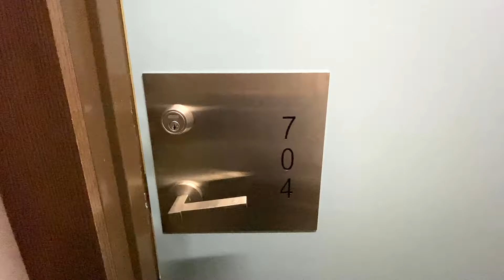30 Nelson St #704 Virtual Tour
LEASED!!

S-P-A-C-I-O-U-S Modern 2 Bedroom + Study Unit!! Bright & Spacious 1000Sq Ft Unit With Floor To Ceiling Windows. Kitchen With Built-In Appliances And Moveable Centre Island. Master Bedroom With 3Pc Ensuite and Big Walk-In Closet. Surrounded By Restaurants, Theater, Shopping, Sporting Events And Attractions. Steps To University Ave, Path, Osgoode & St. Andrews Subway.

Amenities:
24 Hour Concierge, Gym, Rooftop Terrace, Outdoor Hot Tub, Party Room, Guest Suites, Recreation Room, Games Room.

Includes:
1 Parking
1 Locker